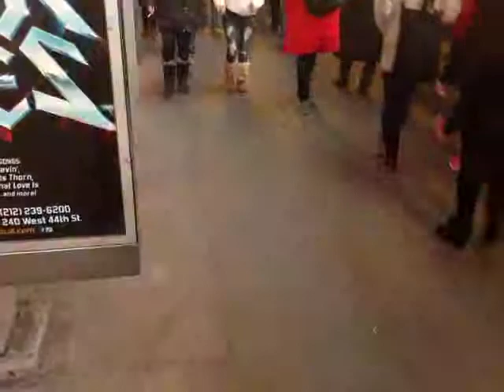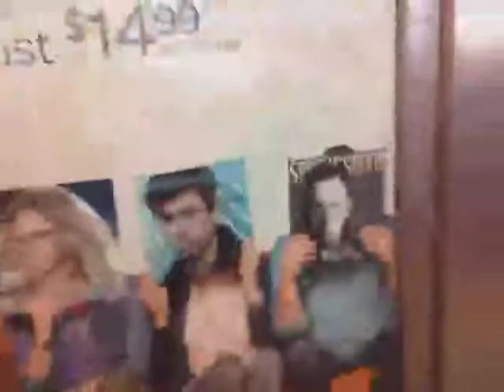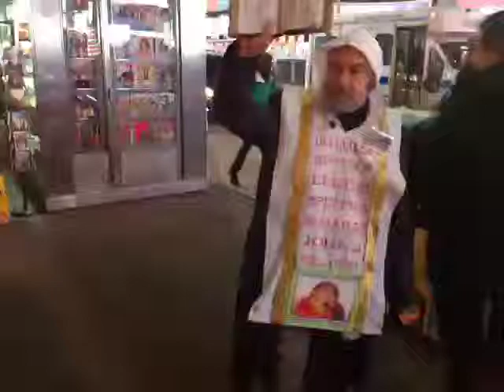Cop Tough on Dog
Recorded live on my iPad on 3/5/14 at 7:00 PM EST - Captured Live on Ustream